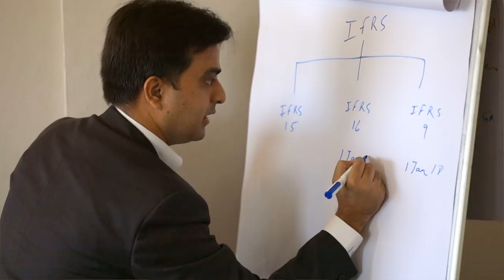Go Further with ACCA – Member Stories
Discover how becoming a fully-qualified ACCA has helped our members across the globe succeed in their careers and realise their full potential.